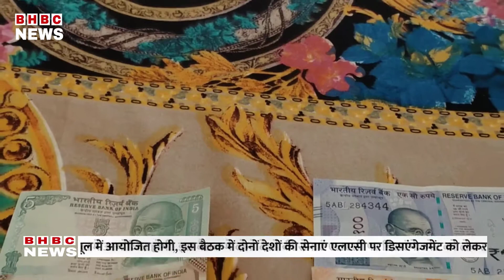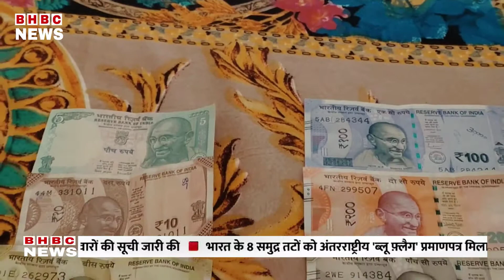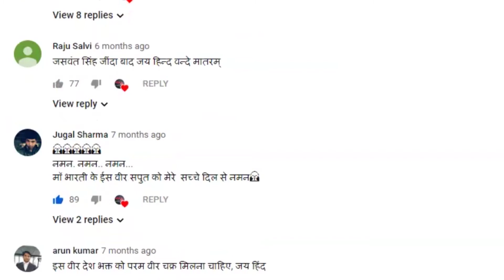भारतीय नोटों में MAHATMA GANDHI के छपने की INSIDE STORY || BHBC NEWS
भारतीय नोटों पर राष्ट्रपिता महात्मा गांधी की तस्वीर सबसे पहले साल 1969 में आई थी. ... बता दें, इससे पहले भारतीय नोटोंपर किंग डॉर्ज की तस्वीर भी छपती थी. ये नोट 1949 तक चलन में थे. इसके बाद अशोक स्तंभ वाले नोट शुरू हो गए और इशके बाद जाकर 1996 में महात्मा गांधी की तस्वीर वाले कागजी नोट जारी हुए जो आजतक चलन में हैं